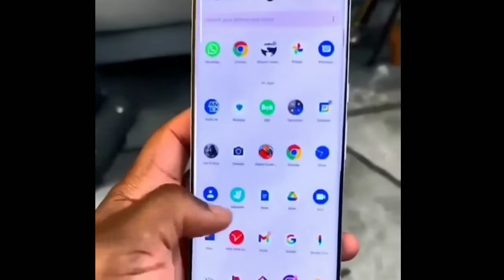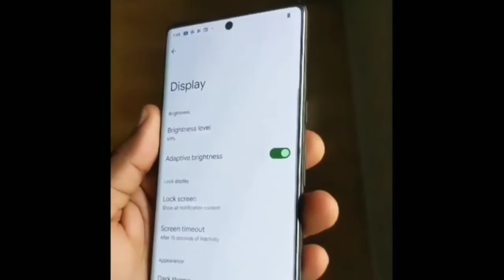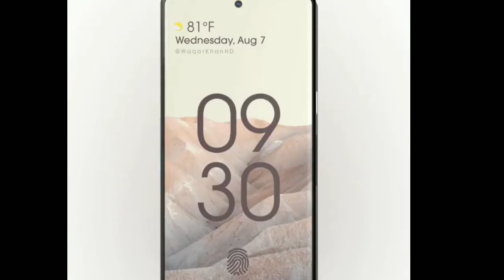Google pixel 6 pro plus